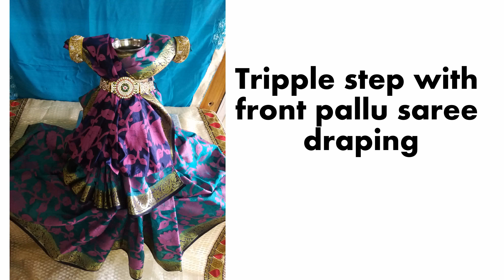||varalakshmi saree draping||PART-2|| 3 step with front pallu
PART 2 SAREE DRAPING TO VARAMAHALAKSHMI